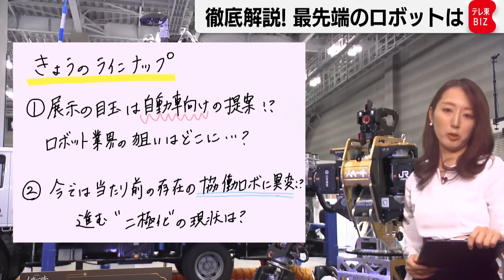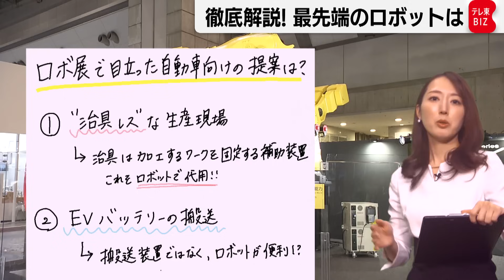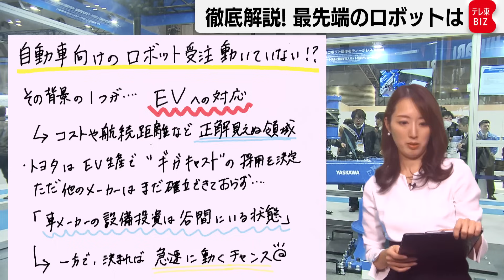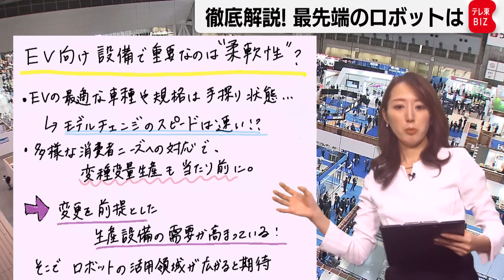【最新トレンドを徹底解説】EVに照準？ロボット業界の狙いは【経済記者インサイト】（2023年12月6日）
★フルバージョンは「テレ東BIZ」で配信中（入会月無料）⇒
少子高齢化が進み、いま問題になっている人手不足。この対策として長く注目されてきたのがロボットです。先日、都内で開かれたロボットの展示会でも、各社は人手不足の解消を意識した展示に力をいれていました。ただ、展示会を見渡すと、もう1つ気になる展示がありました。それが自動車向けの提案です。今回の展示会から見えたロボット業界の最新の動きを、マーケット担当の長江優子記者が解説します。